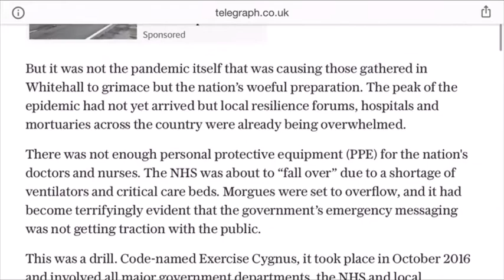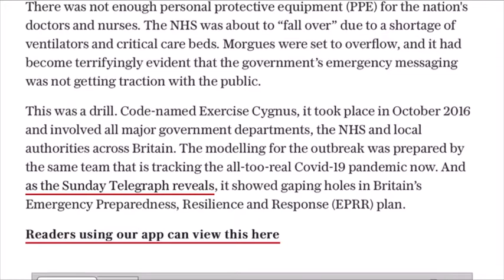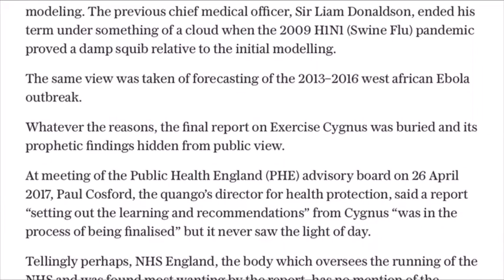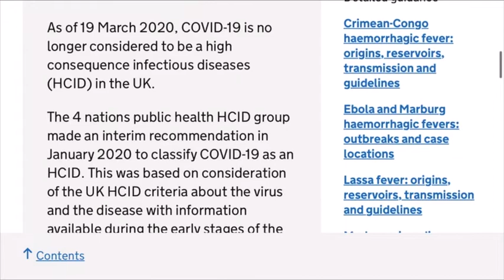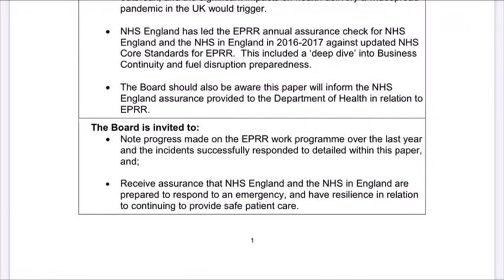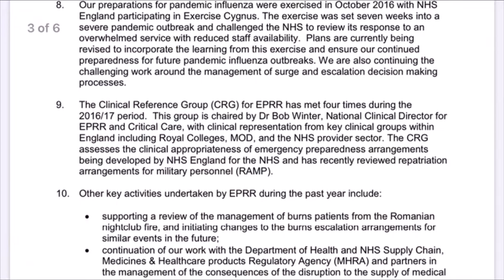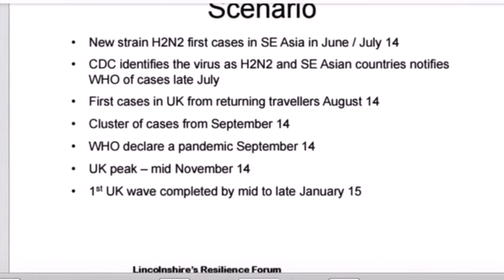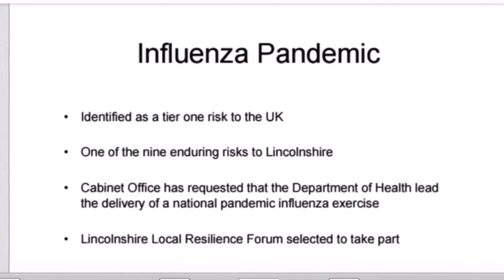Articles | Exercise Cygnus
A look at exercise Cygnus, conducted in 2016 with involvement from most government faculties.

Some interesting anomalies when put in context with what we are experiencing currently but also the use of these “drills” in general.